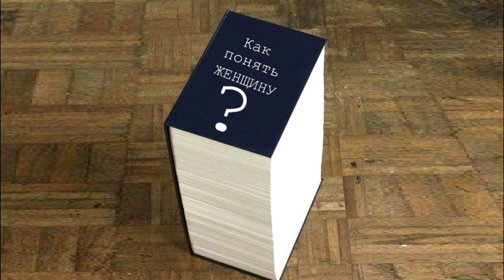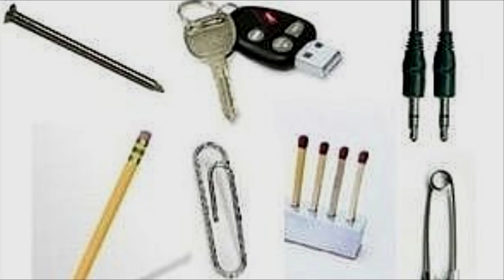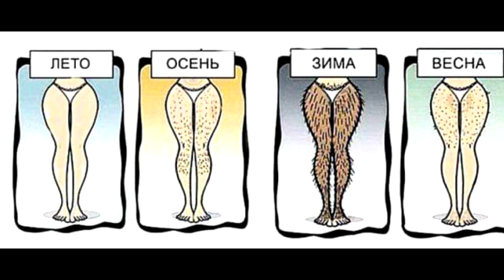(0080) Anekdot 16+ Xdik Show ⁄ Txa Axchik N1 (MAQUR) Tovmasik & Beno